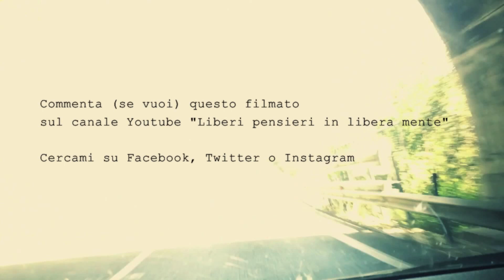Paure e fobie -- Liberi pensieri di Simone Riggio- Tunnel #01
Il canale Youtube dove confluiscono i miei momenti di riflessione.

Uno sguardo sulla Sardegna, sul mondo attraverso i miei terminali digitali (iphone 4s in primis)

Clicca mi piace sul video e condividilo se ti ho fatto riflettere su qualcosa!!!